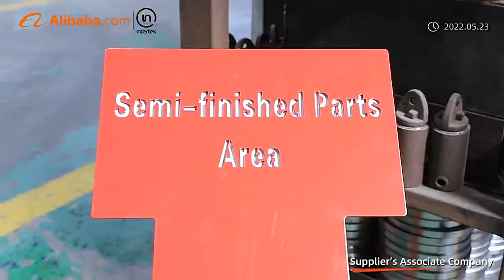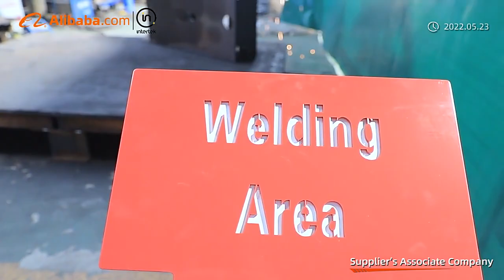HI TECH SUNRISE Machinery compact utility loaders manufacturer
To review the producing lines for the mini skid steer loader, we always say this is a real professional manufacturer.
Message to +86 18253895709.